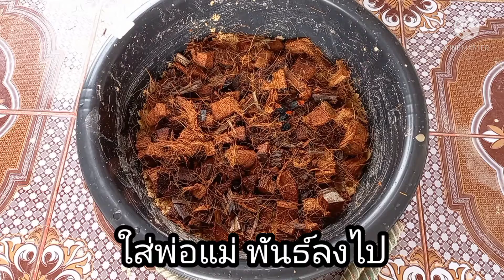ด้วงสาคูเข้าฝัก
ทำกะมังฟัก ด้วงสาคูสูตรนี้ดกแน่นอน